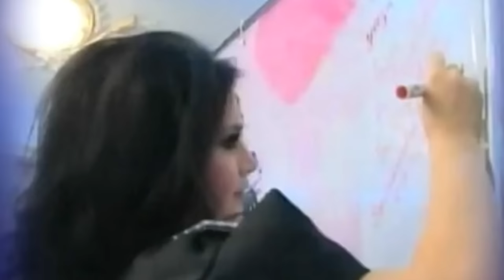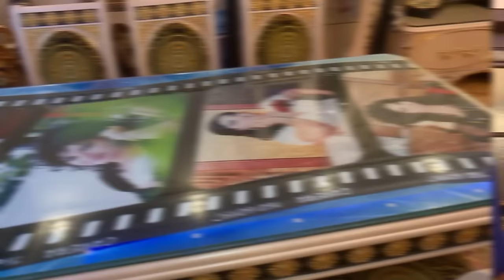Terane Qumral Musa Musayevin ailesi haqqinda film BİLMEDİKLERİNİZ ASKAR OLACAQ